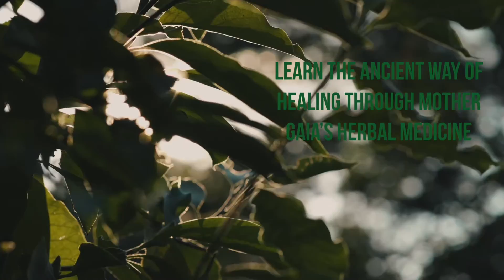New! Herbology Master Class Trailer (2020) 🌿 “Body, Mind, & Spirit” Health & Wellness Website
Join My New 10 Week “Herbology Master Class” 🌿 👩🏻‍🏫 ✏️

Virtual World Tour 2020 For Christie Ramirez, MS 🌎
Destination #4: Catalonia, Spain 🇪🇸
Visiting vineyards... 🌿🤓

Now available for purchase. Learn More👇🏽

Learning the ancient art of using herbal medicine to naturally cure and heal is priceless. Herbal medicine dates back to ancient times and has been shown to be just as effective, if not more, than traditional Western medicine. In his 1st Century CE Materia Medica, Greek physician Dioscorides spoke about a lot of ancient remedies used as natural remedies to holistically heal during the Medieval periods, which we discuss in this course. It’s also used a lot in Ayurvedic and Chinese medicine among other cultures. We go over it all! History, the development of herbal medicine, and special properties of rare herbs. 🌿 Make sure you purchase this program as it has so much educational content, life application, and guidance for your holistic lifestyle! Having been a graduate student at a Holistic Nutrition Program, the natural course is always the preferred route and scientifically proven to have long lasting effects for vitality, longevity, and ultimate health. 🍃

Also check out my Holistic Nutrition Series for healthy recipes and tips in my Health and Wellness website- “Body, Mind, & Spirit” Brand.

Namaste 🙏🏽

📸 Artistic Flow Inspirational Productions ©

Your Health and Wellness Coach,